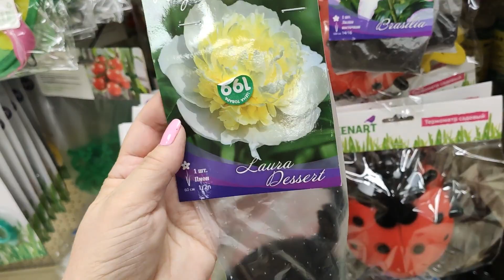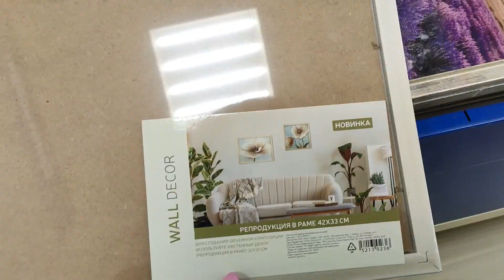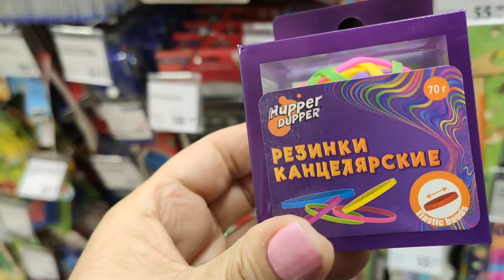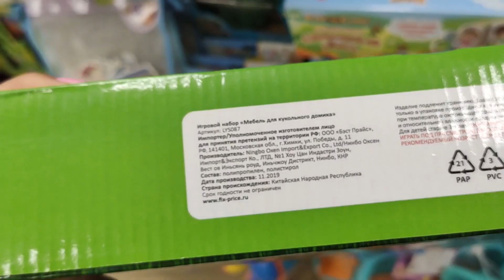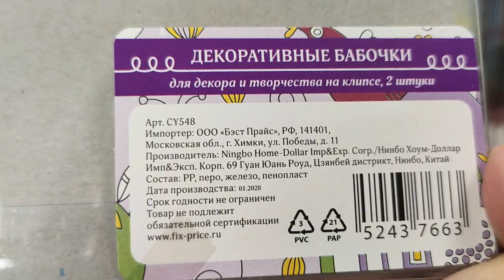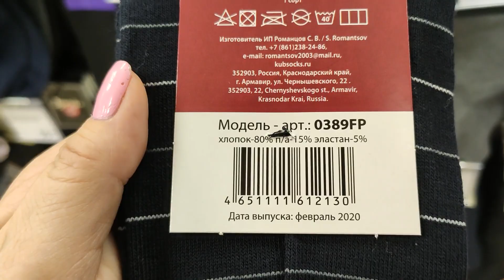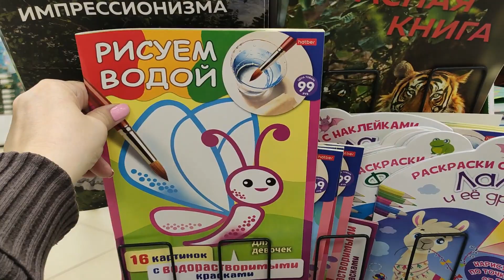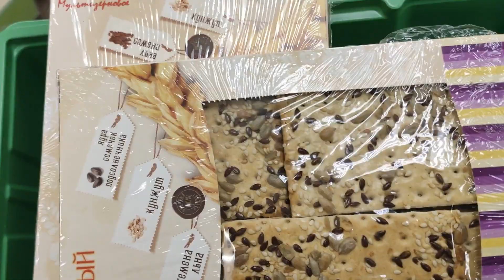ФИКС ПРАЙС .ОТЛИЧНЫЕ И НУЖНЫЕ НОВИНКИ. МОИ ПОКУПКИ. АПРЕЛЬ 2020.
большое количество различных товаров из ФиксПрайс по низким ценам. Вы увидите
множество новинок из раздела косметики FixPrice за МАРТ 2020 года, а также узнаете
Мой второй канал Людмила Кравченко Laif